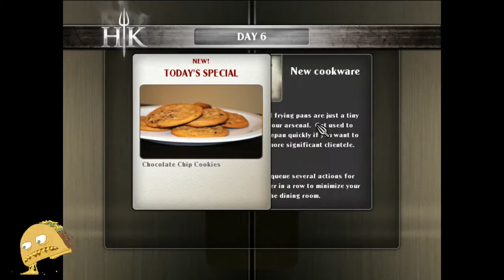Hells Kitchen game.